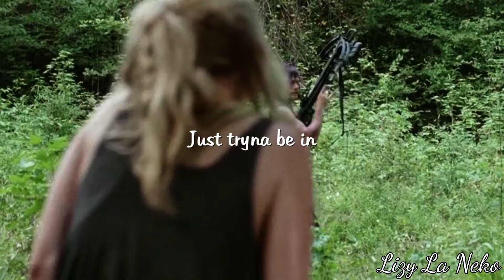♡Daryl & Beth || Dusk Till Dawn || TWD♡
▶Décidément j'aime vraiment l'idée que Daryl et Beth aurait pu former un couple...♡
▶I really like the idea that Daryl and Beth could have been a couple...♡
🎼Music : Dusk Till Dawn | Cover by Sebastián Urdiales ft. Sarah Silva: This video is no longer available on Youtube.
Copyright©
Vous pouvez me suivre ici! 🐱